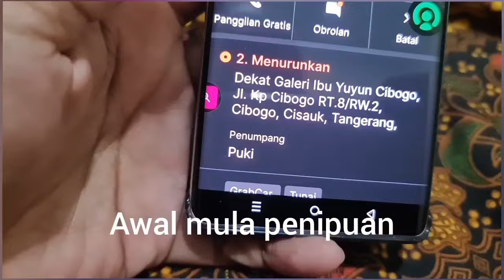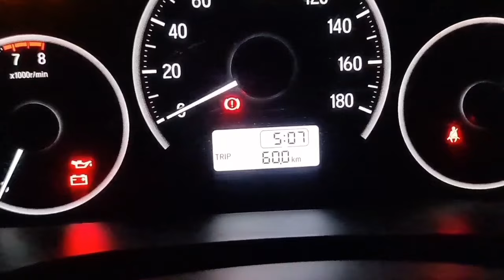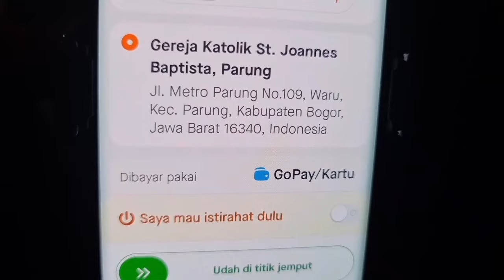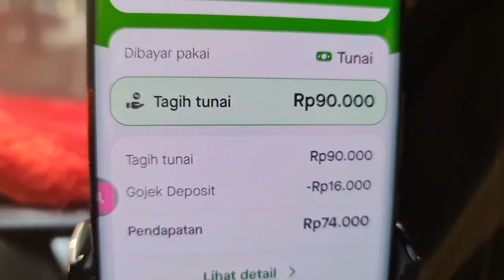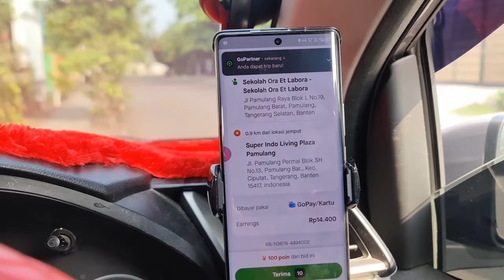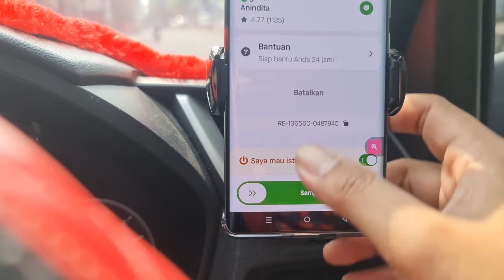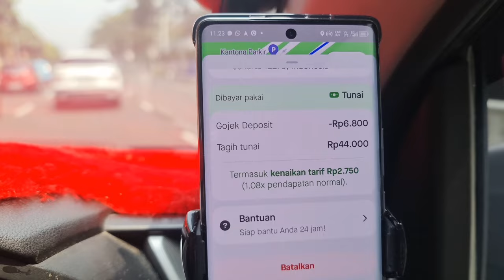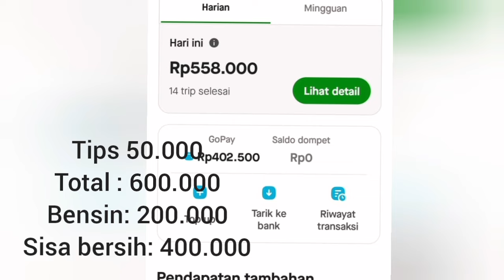Baru Onbid Sudah Kena Scam Penipuan | Taksi Online Gacor Grabcar Maxim Indriver